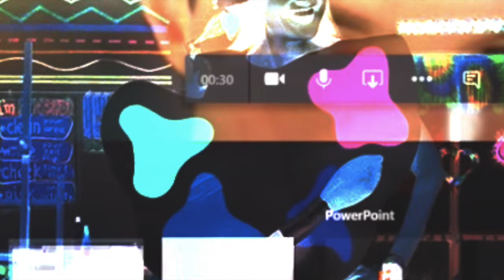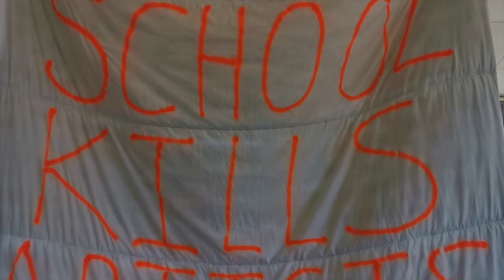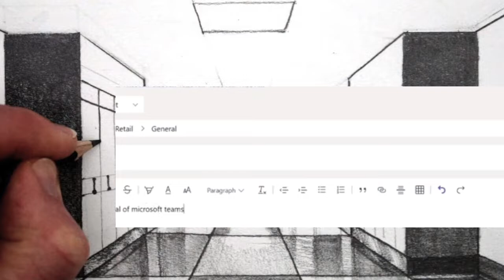Unknown Learning Lockdown Exhibition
Unknown Learning is a project from artist teachers Jose Campos and Oliver Herbert. The project aims to interrogate new ways of working as artist teachers during the Covid-19 outbreak. The project presents new works produced during the pandemic alongside articles and discussion. The works are a meditation on the new realities of the practice of an artist teacher and learner in 2020. The project is a space for research and development of new pedagogies that have emerged as a result of new circumstances and spaces of learning.